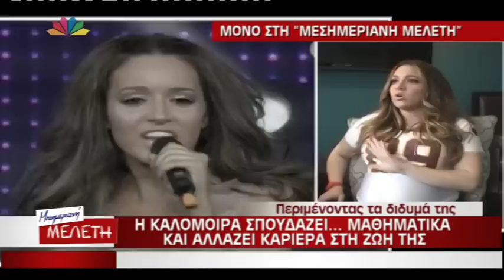Entertv: Καλομοίρα για σπουδές μαθηματικών